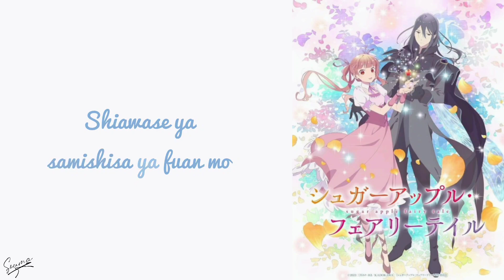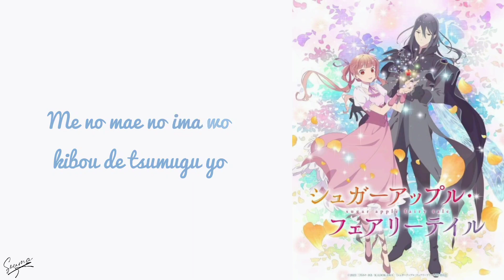Sugar Apple Fairy Tail opening 1 clean Acapella -vocals only- with lyrics